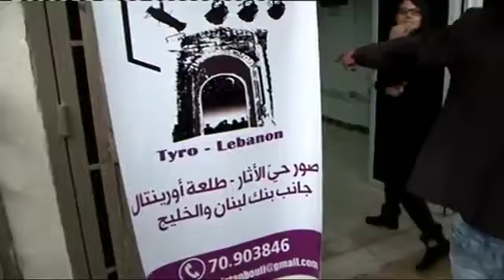istanbouli theatre مسرح إسطنبولي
Opening of Istanbouli Theatre , Tyre , Lebanon

إفتتاح مسرح إسطنبولي في مدينة صور اللبنانية وذلك في 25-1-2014